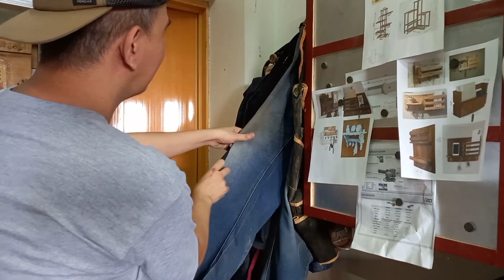11.9 WorkSHOP TOUR 2022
Tara guys, i-tour ko kayo sa aking maliit na workshop.

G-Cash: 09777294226